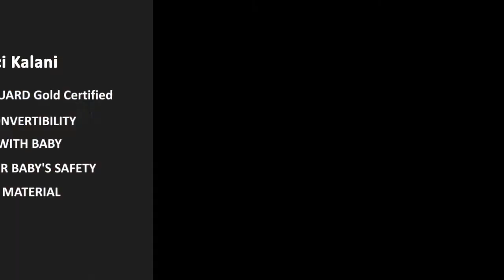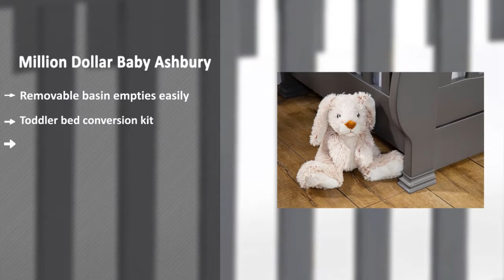Wood Crib: Top 5 Best Wood Cribs 2020 (NEW)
Wood Crib represents the top 5 best wood cribs in 2020. These wood cribs are awesome and super cool. These are chosen as the best from hundreds of similar items. These are the best rating products on Amazon.

PRODUCT FEATURES
0:10 #1. Dream On Me, Ashton 5-in-1 Convertible Crib, Natural

Key Features:
Cribs converts into a toddler bed
5 position mattress support system
Parts are labeled for easy assembly
Sits low to the floor
Hardware isn't very durable

0:20 #2. Graco Harbor Lights 4-in-1 Convertible Crib, Driftwood, Easily Converts to Toddler Bed Day Bed or Full Bed, Three Position Adjustable Height Mattress (Mattress Not Included)

Key Features:
ADJUSTABLE MATTRESS HEIGHT
ONLY ONE YOU NEED
COMPLETE BEDROOM SOLUTION
UNIQUE QUALITY
Screw holes aren't discreet

0:30 #3. DaVinci Kalani 4-in-1 Convertible Crib in Oak | Greenguard Gold Certified

Key Features:
GREENGUARD Gold Certified
4-in-1 CONVERTIBILITY
GROWS WITH BABY
FOR YOUR BABY'S SAFETY
QUALITY MATERIAL

0:40 #4. Million Dollar Baby Classic Ashbury 4-in-1 Convertible Crib with Toddler Bed Conversion Kit, Espresso

Key Features:
Spacious under-crib drawer
Toddler bed conversion kit
Hidden hardware construction
Meets ASTM international
Max weight (toddler rail)

0:50 #5. Babyletto Scoot 3-in-1 Convertible Crib with Toddler Bed Conversion Kit, White / Washed Natural

Key Features:
Mid-Century Modern Style
GREENGUARD Gold Certified
3-in-1 Convertibility
Clean Modern Aesthetic
Universal Mattress Fit